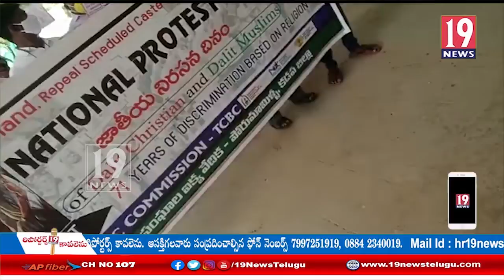కేంద్ర ప్రభుత్యం తెచ్చిన విద్యుత్ చట్ట సవరణ బిల్లుకు వ్యతిరేకంగా విద్యుత్ ఉద్యోగులు ధర్నా-తూర్పు